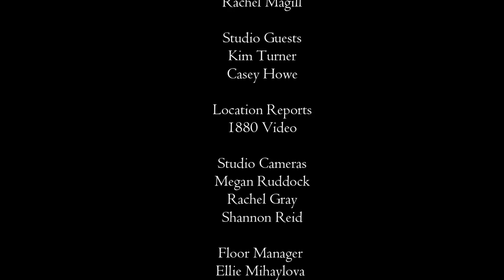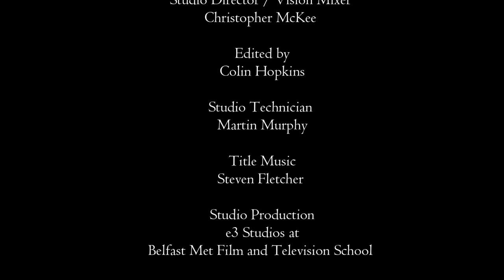NI WOMEN'S FOOTBALL SHOW - EPISODE THREE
In case you missed it on Freeview earlier here's the third Episode of the "NI Women's Football Show".

Introduced by Jana McCabe and Rachel Magill this episode features studio guests Glentoran Women’s coach and academy director Kim Turner along with a player currently plying her trade in the Irish Women’s national league, Casey Howe

Also in this edition our outside cameras make the journey to the Bluebell Stadium in Lisburn to catch up with Lisburn Ladies at the start of the new Sports Direct NIFL season as well as a side who are playing in their first competitive season in the NI Women’s Football association leagues - Shorts Women

This show has been kindly sponsored by Next Level Sports and is produced in association with E3 Studios at The Belfast Met Film and TV School and broadcast partners Northern Visions NVTV Belfast.